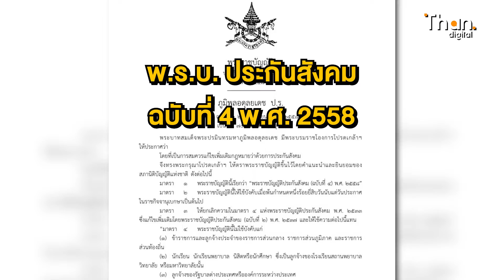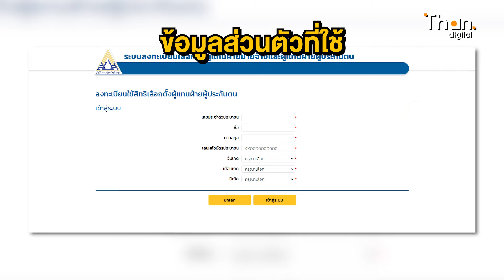เช็กคุณสมบัติลงทะเบียนเลือกตั้งบอร์ดประกันสังคมออนไลน์ | THANDIGITAL